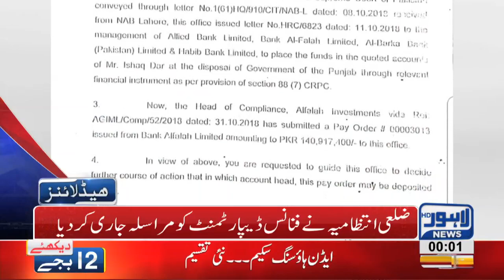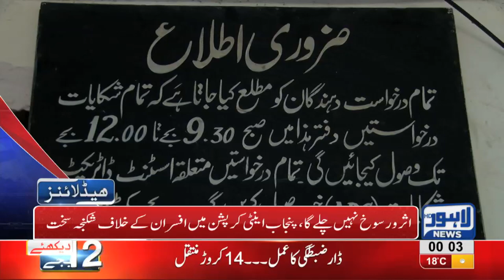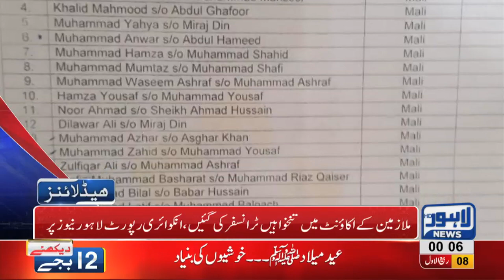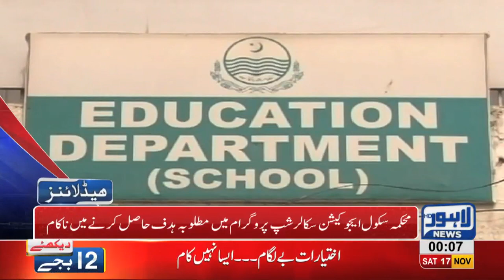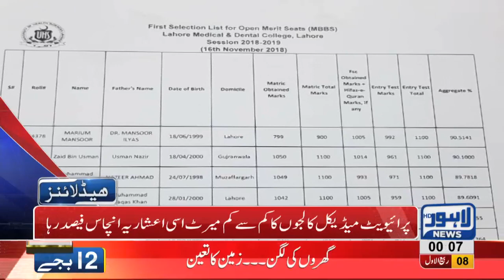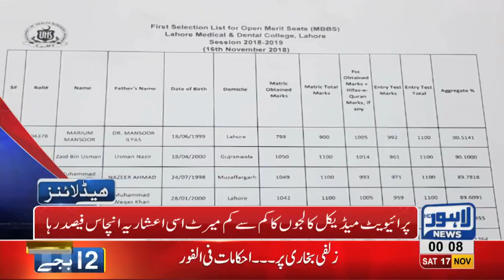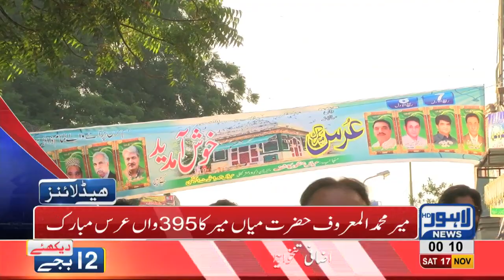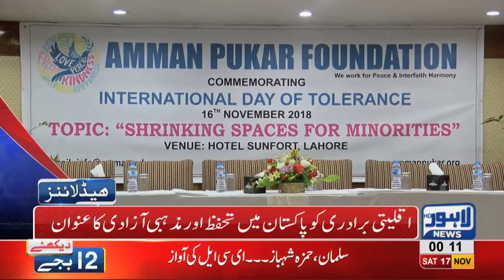03 AM Headlines Lahore News HD – 17th November 2018